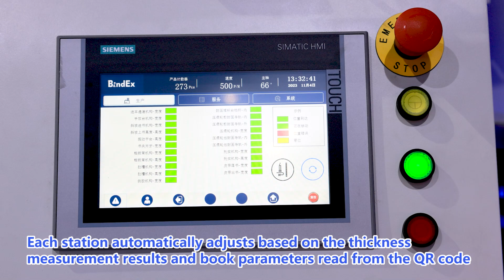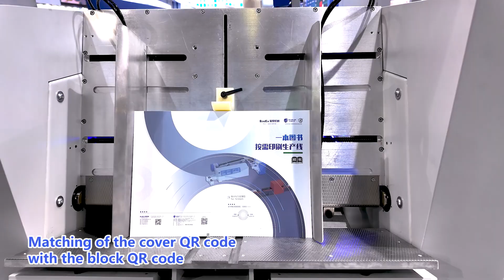GALAXY MAX PRO PERFECT BINDER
Galaxy MAX PRO perfect binder is equipped with multiple servo control devices. It utilizes an automatic thickness measurement device to measure the thickness of the book core.